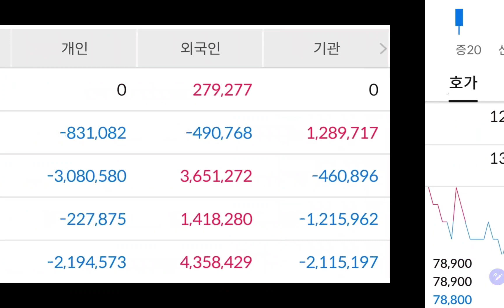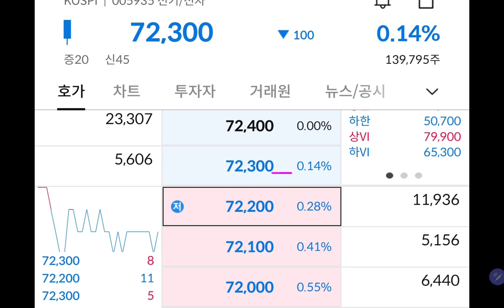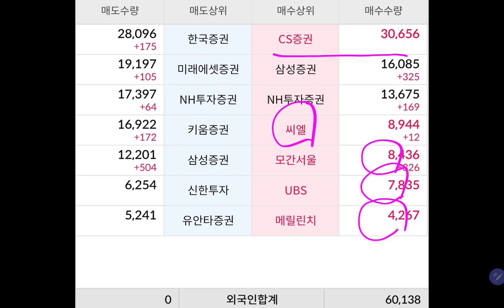오늘 삼성전자 주가